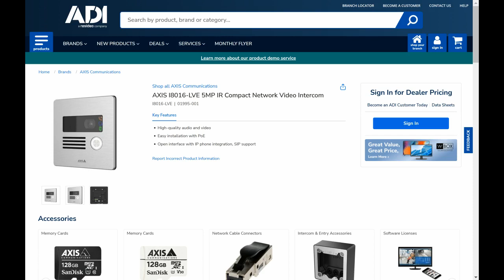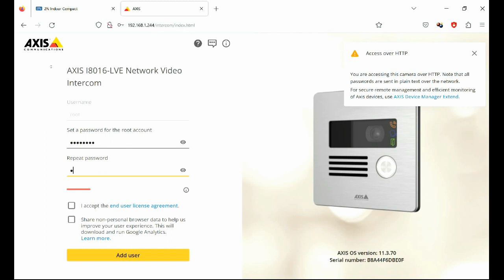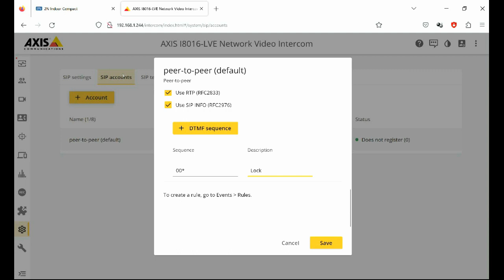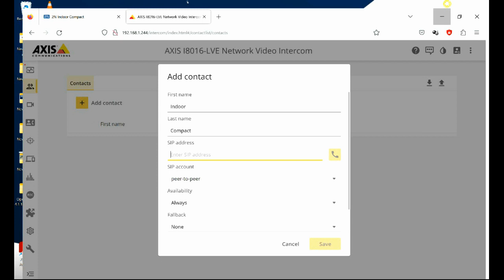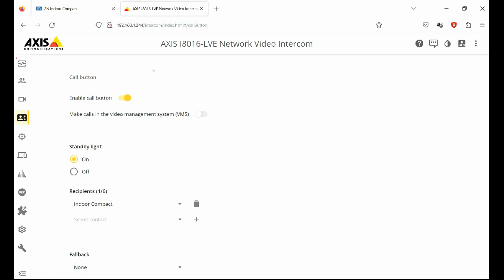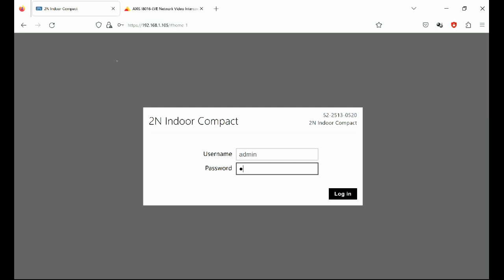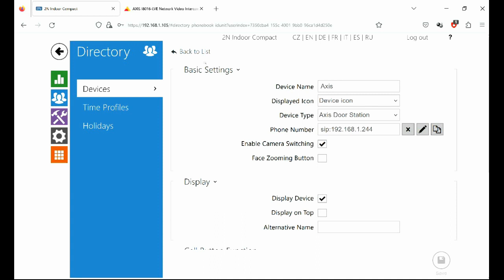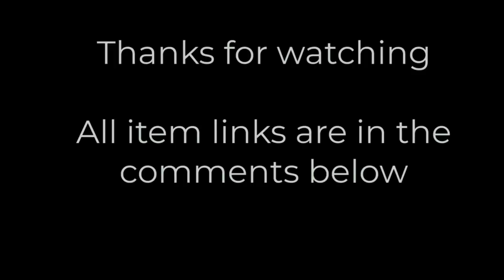AXIS I8016 LVE setup and connection to 2n indoor view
Tutorial on the configuration of the Axis i8016-lve IP network intercom using a 2n Indoor view receiving station IP handset, sip compatible, how to use a network scanner and install.

Thank you for being a part of the ADI Global community.